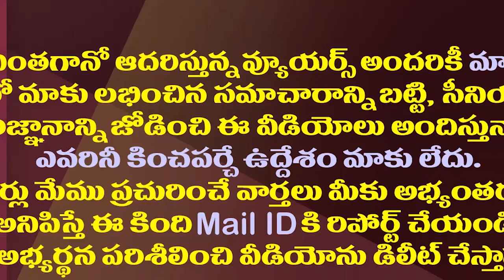మంత్రిగారి వియ్యంకుడా మజాకా..ఆయన ప్రతాపం చూడండి| AP Minister Fires On Simhachalam Temple Officials